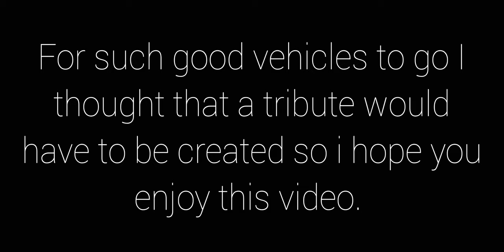A farewell Tribute to Stagecoach East Midlands Volvo B7TL East Lancs Vykings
A Farewell tribute video for the Volvo B7TL East Lancs Vykings that served The East Midlands Region 16904/906/908/909/911/912 are going into Preservation with 902 and 905 being stripped for spares. I hope you enjoyed this Video

Massive thanks to Sam Boothby for the Photos of these awesome Vehicles Go check His Flickr for more great Bus Pics!